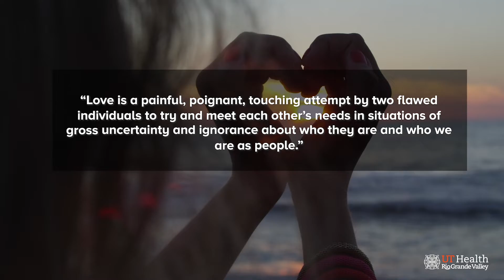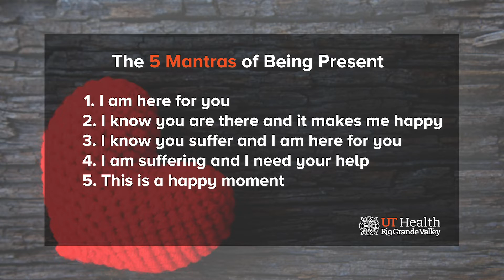'Cherishing Chocolate Bark' with Lisa Salinas, PhD and Deepu George, PhD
Lisa Salinas, Ph.D. and Deepu George, Ph.D., are back right on time before Valentine’s Day! If you’re planning to celebrate the occasion with your significant other, friends or family, they have the perfect treat for them.

We are “cherishing chocolate bark” for its nutritious benefits while discussing 5 mantras that can help you increase your well-being and better connect with loved ones. 🍫

Alain de Botton from Onbeing: The true, hard work of love and relationships